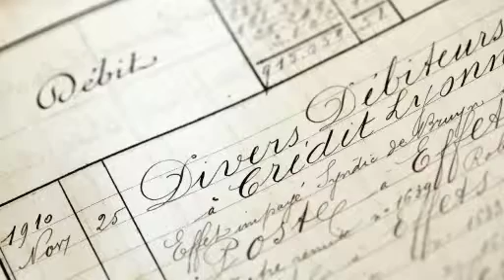Les vins de marque - #12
Le vin de marque, fruit de la sélection d'une maison de négoce : son expression  créative, le reflet d'un terroir et de son savoir-faire